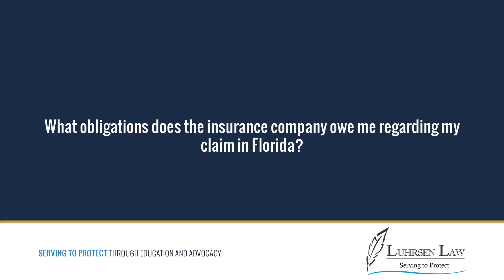What obligations does the insurance company owe me regarding my claim in Florida?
Every insurance company in Florida has certain obligations. They've got an obligation to their customers, to their insureds, to investigate all claims that are made, to investigate those claims thoroughly, to investigate those claims promptly, and to offer to settle those claims whatever amount is fair under the circumstances. What amount is fair? It always depends on the harm that was done. Their customer, the person who's at fault, is responsible for paying for all the harm that was done. If that person has insurance, that insurance company is supposed to cover all that harm up to the limits of the policy, and that's what they're obligated to do.